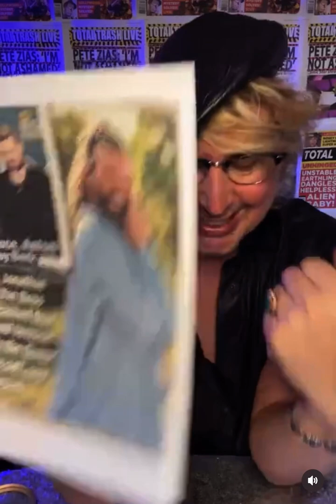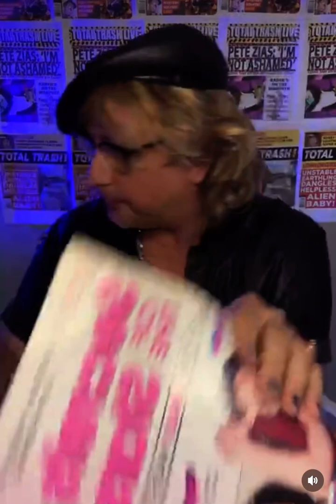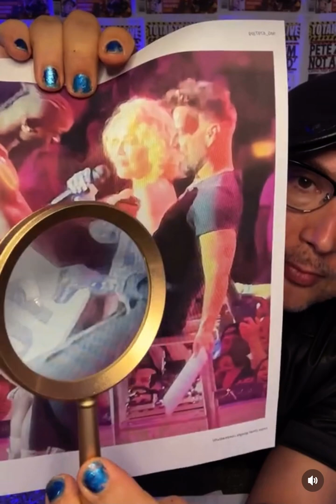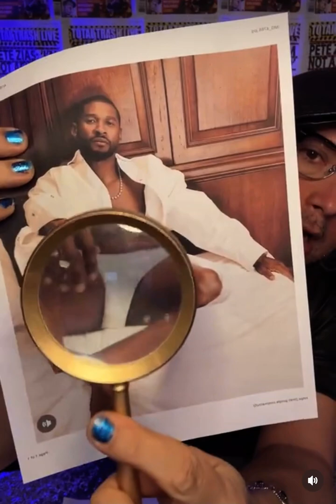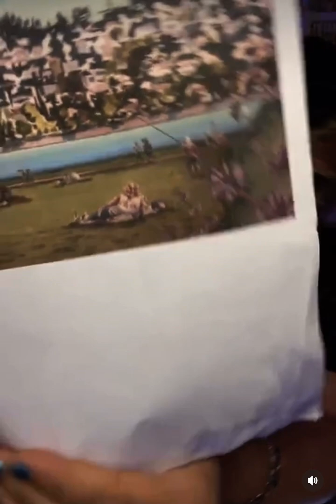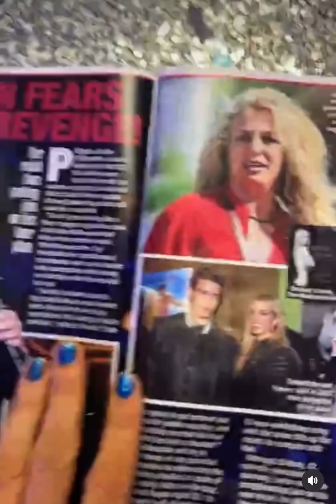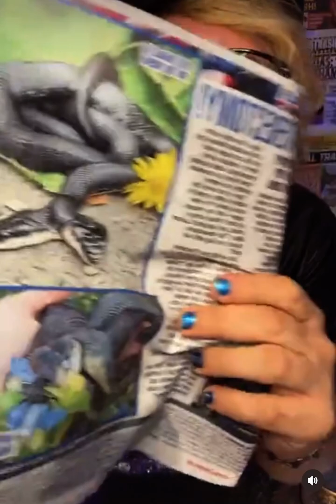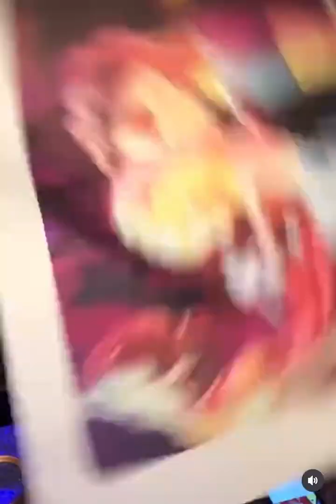TOTAL TRASH LIVE! Sweet Pete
Tabloids! Is Ricky Martin's bird Loca? Missing keys! O.J.! Am I the sweetest? Ask Lumina!